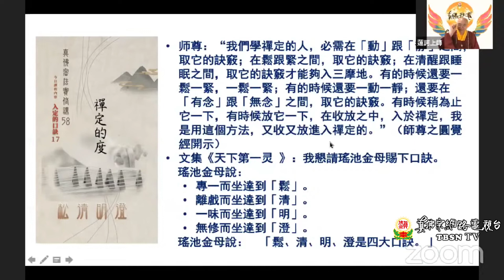20211025 第五十八堂課：入定的口訣 17：禪定的度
宗委會教育處【真佛密法實修口訣】課程
第五十八堂課：入定的口訣-17 禪定的度

頂禮感恩真佛宗根本傳承上師聖尊蓮生法王
【真佛密法實修口訣】取材自蓮生法王文集與開示
真佛宗宗務委員會教育處主辦
授課：釋蓮訶上師
來源：真佛宗全球網路教學與同修YouTube
剪輯：真佛宗網路電視台